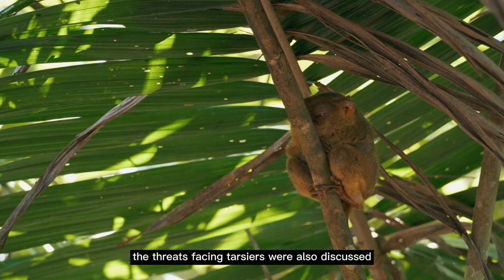The Tiny Titan: Unveiling the Tarsier // The Enigmatic Tarsier: Masters of the Night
The Tiny Titan: Unveiling the Tarsier

 "The Enigmatic Tarsier: Masters of the Night | Nature's Tiny Marvels"

Welcome to our captivating journey into the mysterious world of the tarsier! Join us as we explore the enchanting lives of these remarkable creatures in their natural habitat. In this documentary, we will unravel the secrets of the tarsier, some of the world's smallest and most intriguing primates.

Tarsiers are enigmatic creatures that inhabit the dense forests of Southeast Asia. With their enormous eyes and unique adaptations, they have evolved into one of nature's most fascinating and elusive species. In this video, we'll dive deep into their world, uncovering their extraordinary characteristics, behavior, and the challenges they face.

Tarsiers are renowned for their strikingly large eyes, which are adapted for night vision. We'll explore how these adaptations help them spot their prey, consisting mainly of insects and small vertebrates, in the darkness of the forest. Their exceptional eyesight gives them an edge in the hunt for survival.

Tarsiers are remarkable jumpers! With their elongated hind limbs and strong tail, they can leap with astonishing precision, making them agile hunters. You'll witness their incredible leaping abilities and how they navigate the forest canopy with grace and agility.

Tarsiers communicate through an array of vocalizations. Their haunting, high-pitched calls echo through the night. We'll explore the meaning behind their vocal repertoire and how they use sound to establish territory and communicate with one another.

Despite their unique adaptations, tarsiers face numerous challenges. Deforestation and habitat destruction threaten their survival, and we'll discuss the importance of conservation efforts to protect these remarkable creatures and their ecosystems.

Our documentary features breathtaking footage captured by wildlife experts who have dedicated their lives to studying tarsiers. You'll get up close and personal with these elusive primates, observing their behaviors, interactions, and daily lives in their natural habitat.

Ever wonder how tarsiers got their name? We'll uncover the origins of this intriguing moniker and the cultural significance of tarsiers in the regions where they're found.

Join us on this mesmerizing journey to uncover the secrets of the tarsier, a creature that has fascinated scientists and nature enthusiasts alike. Don't miss this opportunity to witness the enchanting world of these tiny marvels of nature.